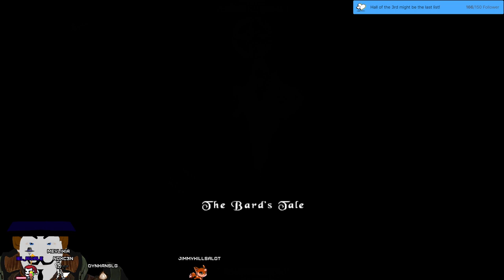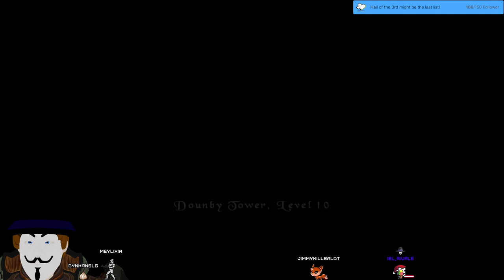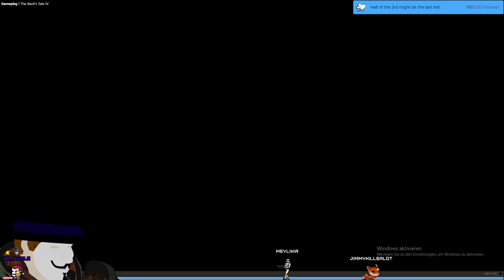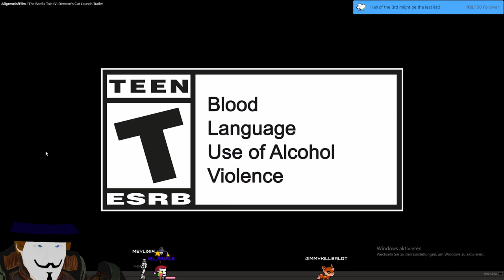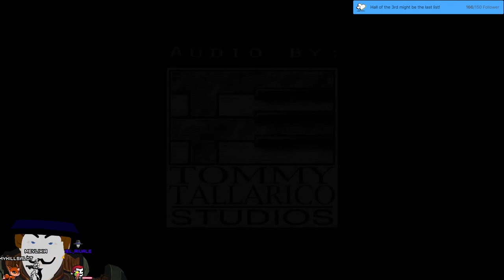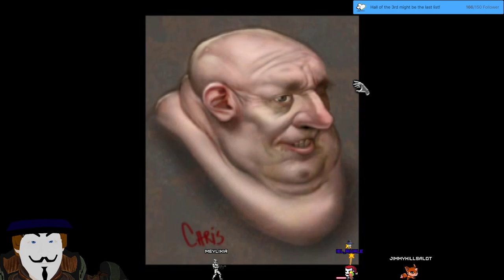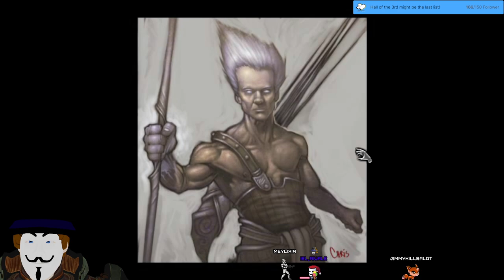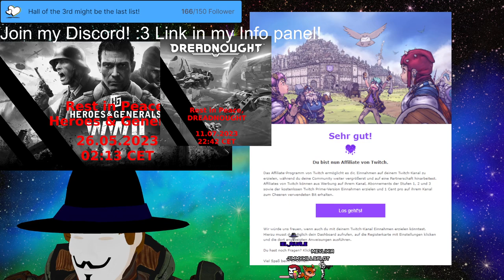Stream 233📙The Bards Tale!🎶Endgame of The Bards Tale 1? [GAME FINISHED] 3D V-Tuber [Eng/Ger]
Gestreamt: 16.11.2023